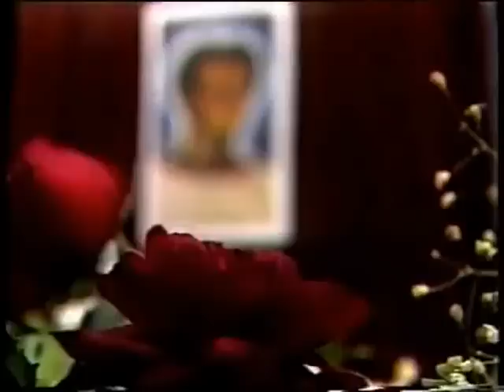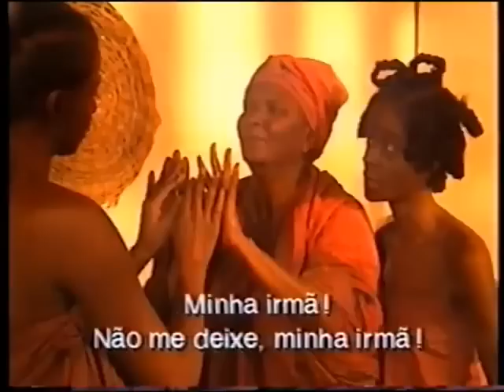Escrava Anastacia 1990 TV Manchete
Agora voce pode desfrutar dessa verdadeira joia da teledramaturgia brasileira. Produzida e exibida pela Rede Manchete de Televisao, em 1990, a misisserie A Escrava Anastacia marcou época na tv brasileira e foi exibida em diversos paises do Mundo. A trilha sonora desta obra maravilhosa é da autoria do musico brasileiro Luciano Alves. Infelizmente não há registro fonográfico, pois os originais, segundo o mesmo, ficaram com a Manchete. Uma pena. Mas, por aqui dá para ter uma noção de como a produçao era grandiosa.